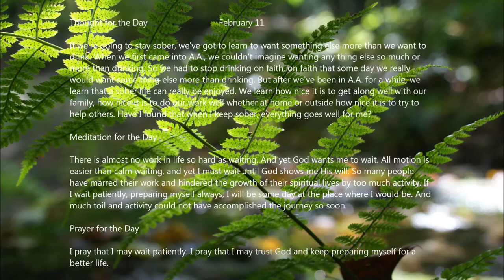February 11 - From Twenty-Four Hours a Day Book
One Day @ a Time !

Does it pass ALL 4 Absolutes ? .Honesty .Purity .Unselfish .Love

In Spirit,
Mike M.
10001 @ Mail.com

Cleveland, Ohio
Sobriety date: July 1, 1984

10001 @ Mail.com

These pages are neither endorsed nor approved by Alcoholics Anonymous World Services, Inc. .  It is solely provided by the owner of this YouTube channel to reach out to the alcoholic who still suffers.  Please enjoy the video's, it's all 12 step work!

Download / Listen to 12 Step Workshop Audio

 KEN B

 PAUL F

 BRIAN & KATHERINE